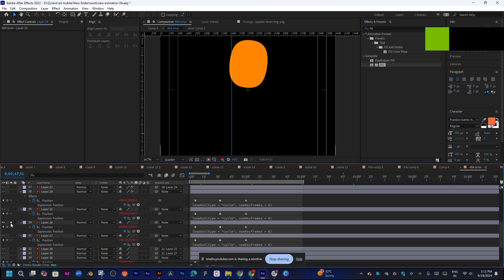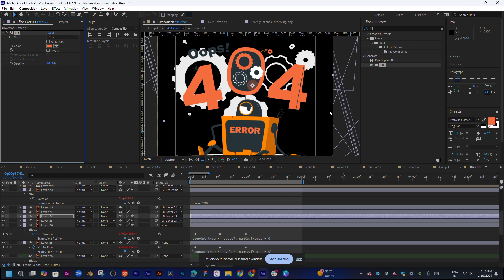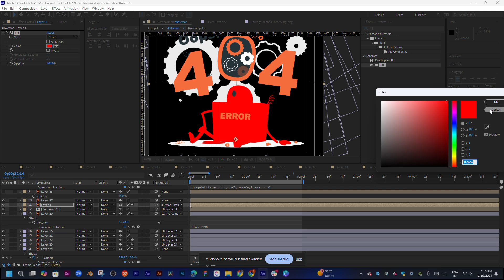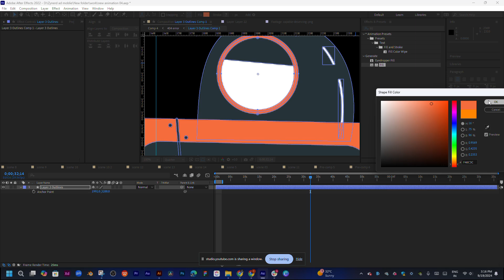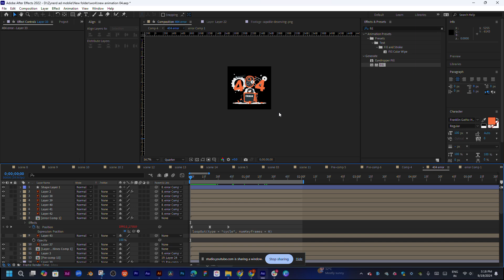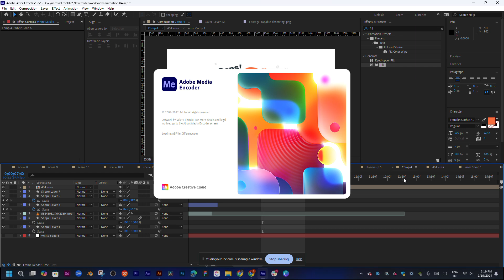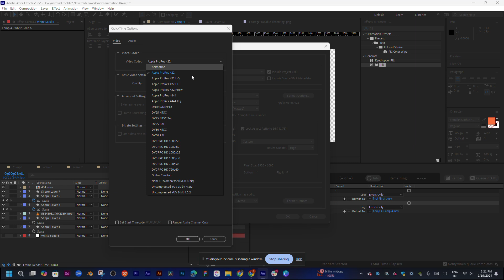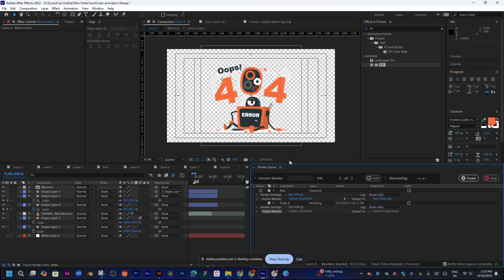Preview 3D models as thumbnails in the Project panel to speed up model identification and enhance